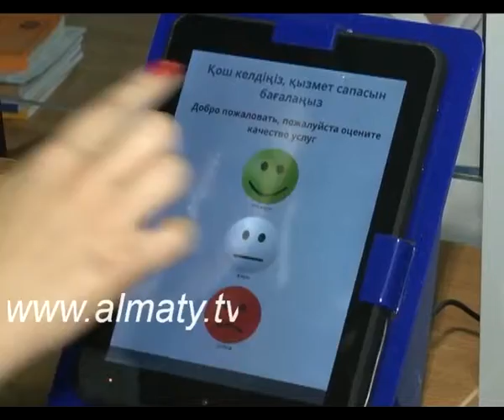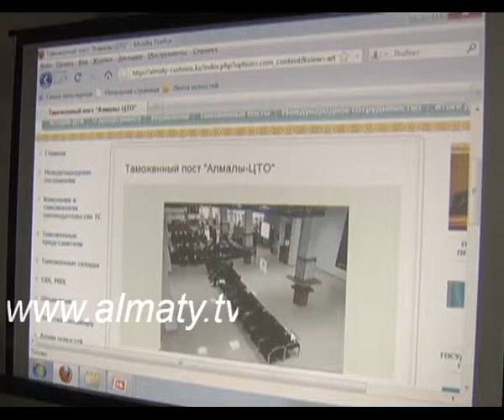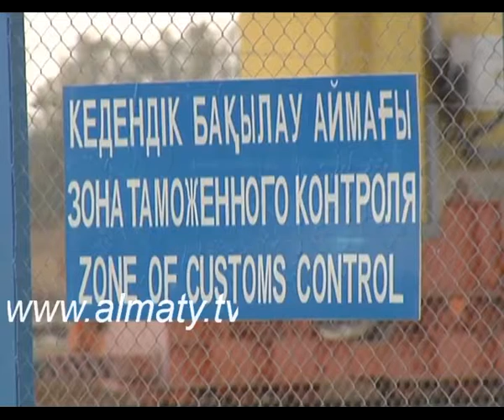Бірыңғай кедендік тарифіне өзгертулер енгізілді